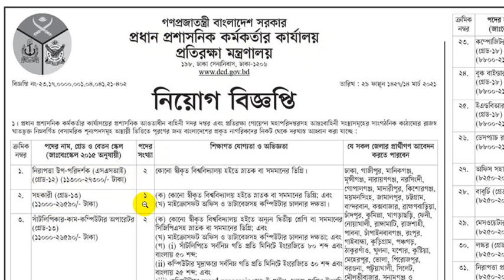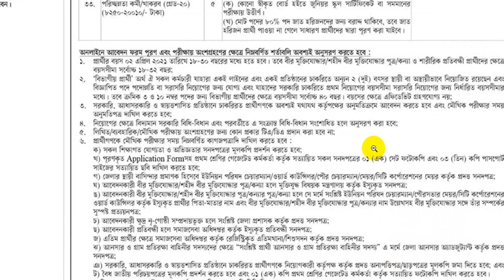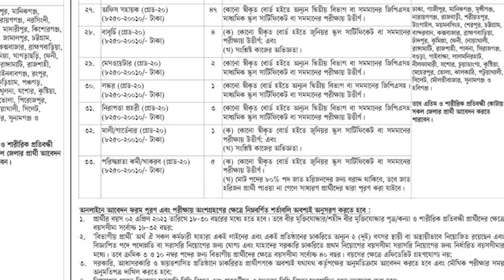DCD Job Circular 2021। প্রধান প্রশাসনিক কর্মকর্তার কার্যালয় নিয়োগ বিজ্ঞপ্তি ২০২১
প্রতিরক্ষা মন্ত্রণালয়।DCD Job Circular 2021। প্রধান প্রশাসনিক কর্মকর্তার কার্যালয়  নিয়োগ বিজ্ঞপ্তি ২০২১। Office of the Chief Administrative Officer